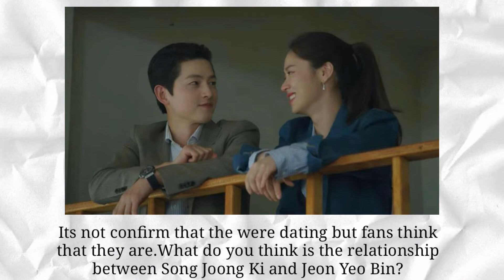Song Joong Ki and Jeon Yeo Bin was SPOTTED TOGETHER AT A RESTAURANT